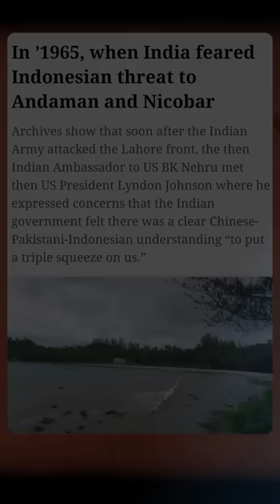When Indonesia almost attacked India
When Indonesia almost attacked India | By Prashant Dhawan

Unacademy Subscription Benefits:

1. Learn from your favourite teacher
2. Dedicated DOUBT sessions
3. One Subscription, Unlimited Access
4. Real-time interaction with Teachers
5. You can ask doubts in the live class
6. Limited students
7. Download the videos & watch offline